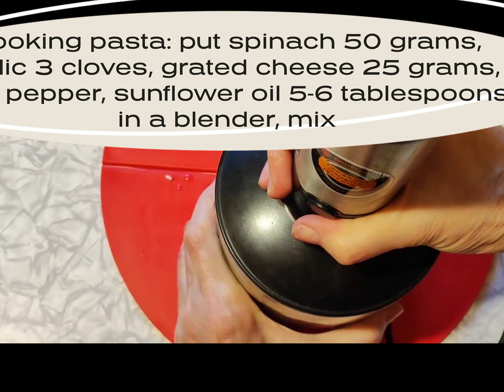Super KITCHEN! Green pasta with pasta. An idea for a simple dinner.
Hello everyone I cook a quick dinner in 10 minutes - green pasta with pasta.
-I boil the pasta until it's ready.
-Cooking pasta: put spinach 50 grams, garlic 3 cloves, grated cheese 25 grams, salt, pepper, sunflower oil 5-6 tablespoons in a blender, mix
-I pour sunflower oil over the pan, spread ready-made pasta, green pasta, pour 20 percent cream 200 grams